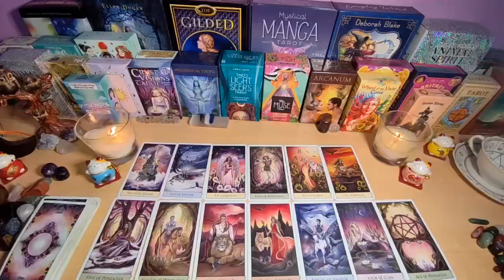PISCES, OMG..THEY HAVE CLEARLY INFORMED THE THIRD PARTY THAT THEY ARE IN LOVE WITH YOU.! JULY 2024